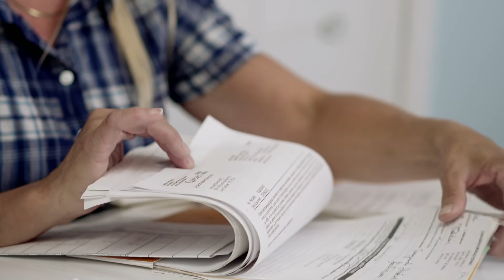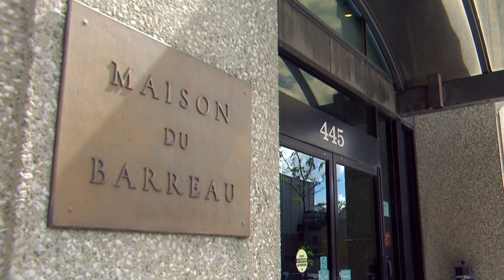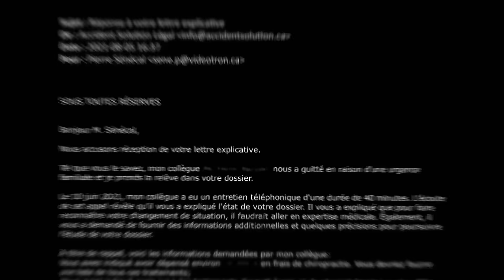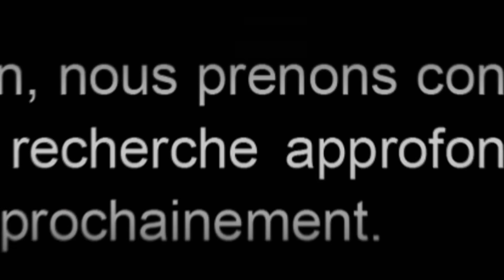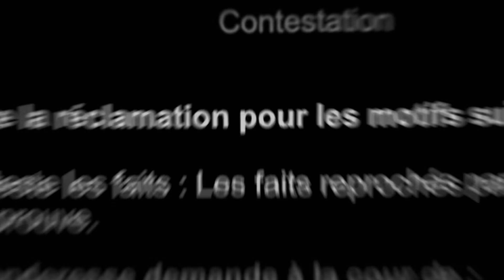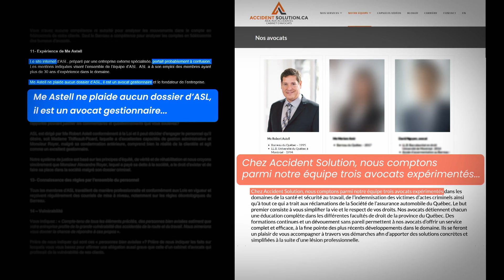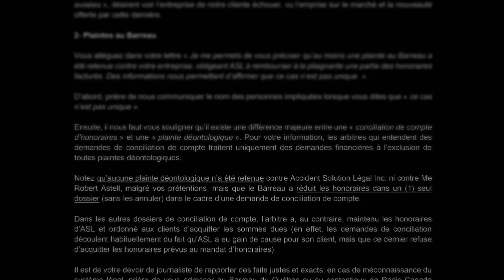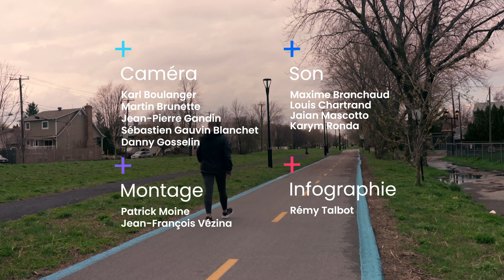La facture | Un cabinet d’avocats montré du doigt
Des accidentés de la route et du travail regrettent d’avoir fait affaire avec un cabinet d’avocats qui devait les représenter dans leurs démarches. Ils estiment que l’entreprise, dont les pratiques soulèvent des questions, leur a fait perdre du temps et de l’argent.